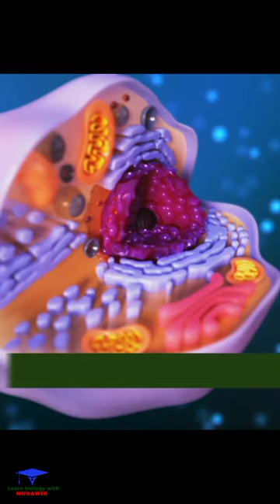The cell Membrane short biological video .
The cell membrane, also called the plasma membrane, is found in all cells and separates the interior of the cell from the outside environment. The cell membrane consists of a lipid bilayer that is semipermeable. The cell membrane regulates the transport of materials entering and exiting the cell.